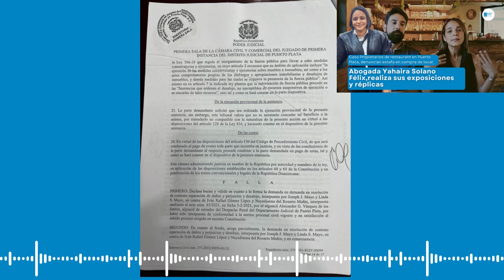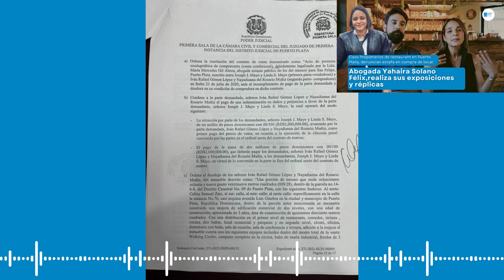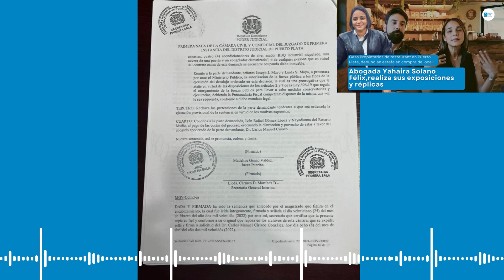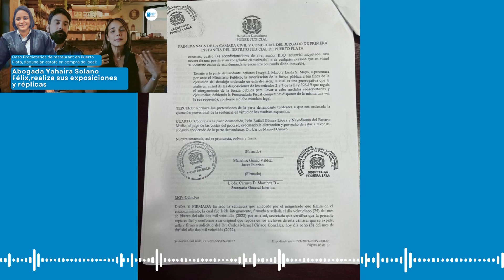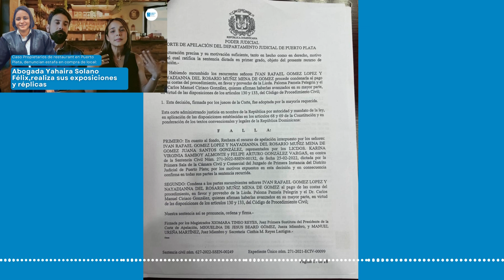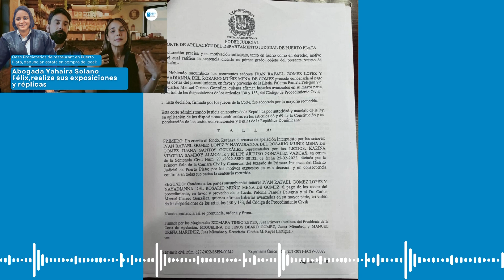Denuncia estafa local restaurante en Pto. Plata.: Abogada Yahaira S. Félix, exposiciones y réplica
Abogada Yahaira Solano Félix, desmiente al señor  Iván Rafael Gómez López y a la señora Nayadina del Rosario Muniz Mena de Gómez. Indica la abogada puertoplatena que los señores Gómez López y Rosario Muniz incumplieron con la promesa de venta mediante la cual adquirirían un restaurant en Puerto Plata.

Incumplieron con los términos acordados en la promesa de venta, dice.

En el audio que envía a indica que ha obtenido tres sentencias gananciosas sobre el fondo de la demanda en violación a la promesa de venta.